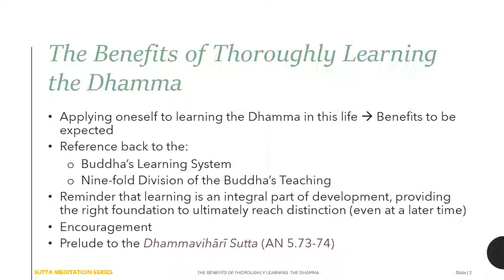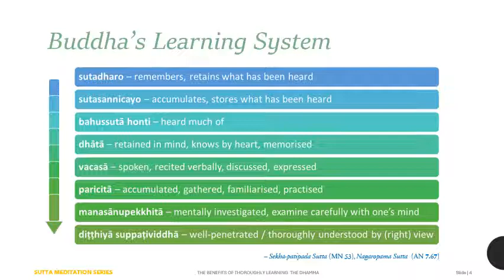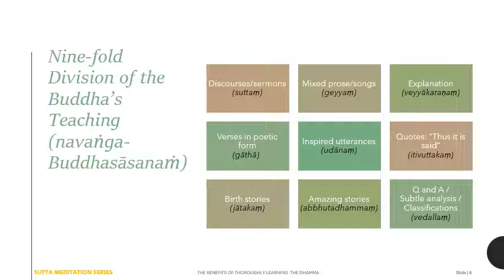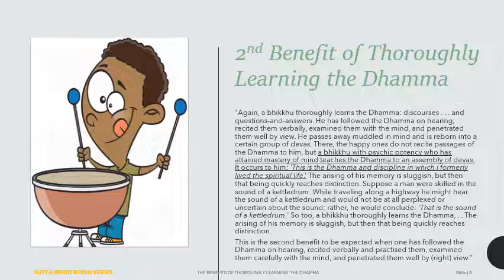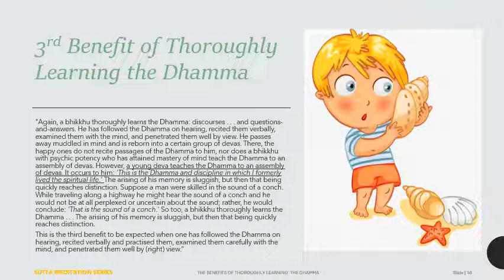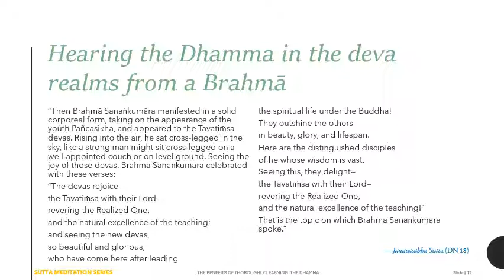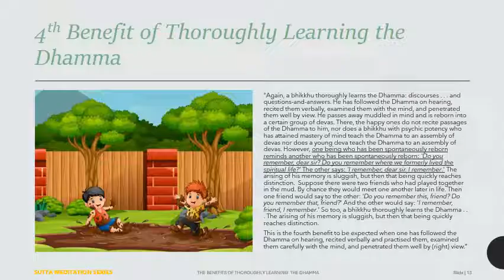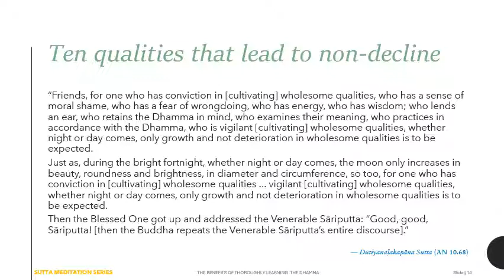The benefits of thoroughly learning the Dhamma — Sotanugata Sutta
A Dhamma talk on the Sotānugata Sutta (AN 4.191) where the Buddha reminds us of the importance of thoroughly learning the Dhamma in this life and the benefits that can be expected in the future, particularly if one is concerned about passing away with a muddled mind.

In this session, we reference the Buddha's Learning System and the nine-fold division of the Buddha's teachings. We revisit the methods the Buddha encourages us towards to learn the Dhamma (i.e. followed by hearing, recited verbally and practised them, examined them carefully with the mind, and penetrated them well by (right) view); seeing this as part of the groundwork for spiritual progress (even at a later time); and a wise investment of our time and effort. We also visit the deva realms, through the suttas, in this Dhamma session.

Other suttas that are mentioned directly or indirectly in this talk:
— Sekha-patipada Sutta (MN 53)
— Nagaropama Sutta (AN 7.67)
— Accaya Sutta (AN 11.24)
— Paṭhamadevacārika Sutta (SN 55.18)
— Hatthaka Sutta (AN 3.127)
— Janavasabha Sutta (DN 18)
— Dutiyanaḷakapāna Sutta (AN 10.68)
— Mahānāmasutta (AN 8.25)